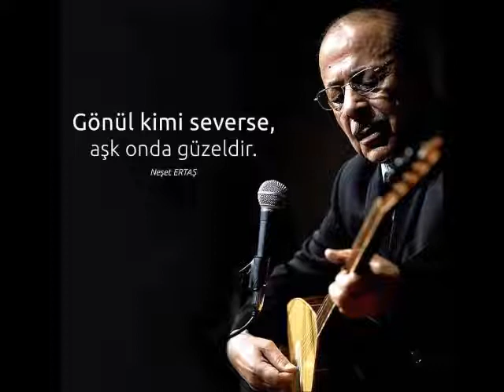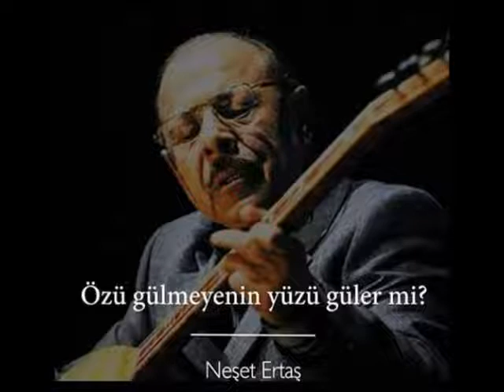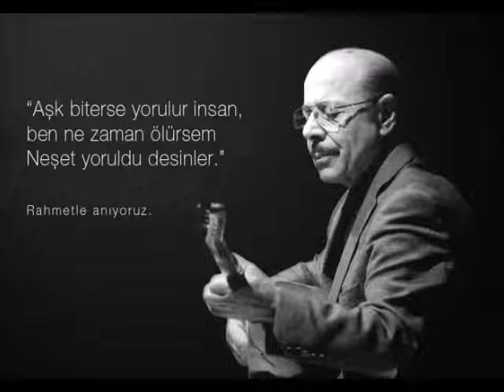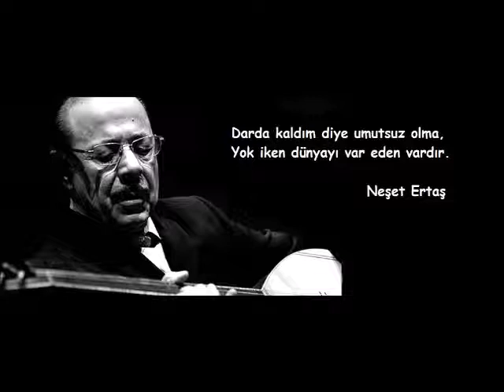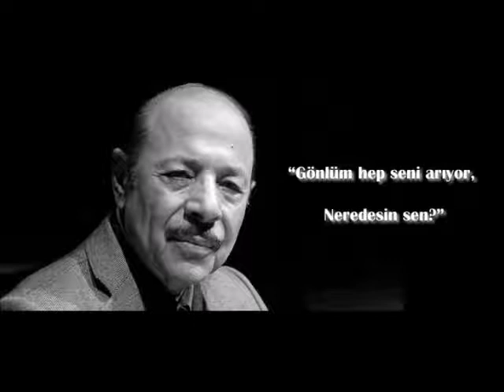Neşet Ertaş - Vay Vay Dünya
İndirme linkinde bir sıkıntı olursa lütfen yorumlarda belirtiniz.

Kanalımdaki diğer türkü ve şarkılara lütfen göz atın.